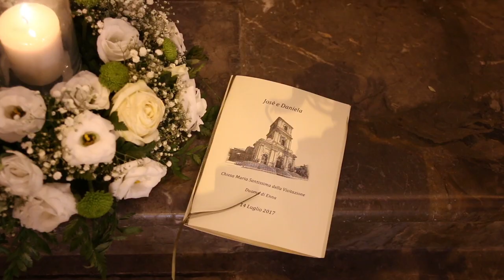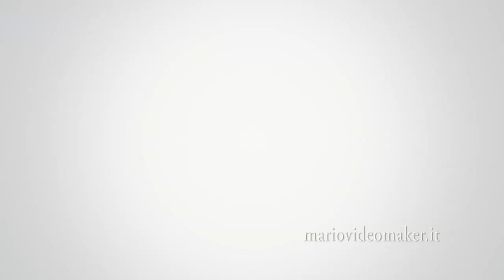Josè & Daniela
Caltagirone Josè &Daniela